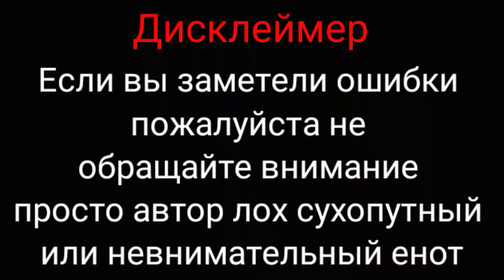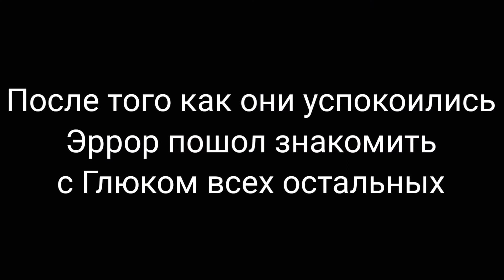🌟Встреча Эррора со своей семьёй🌟 ~Gacha Club~ [Undertale Au]